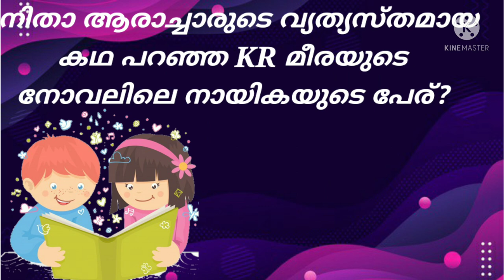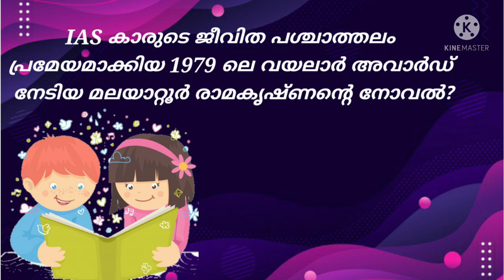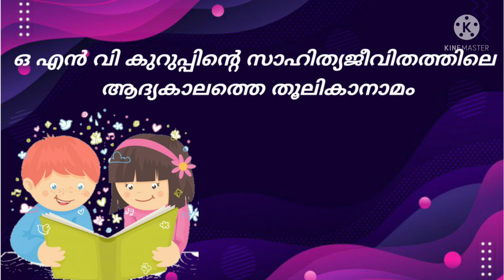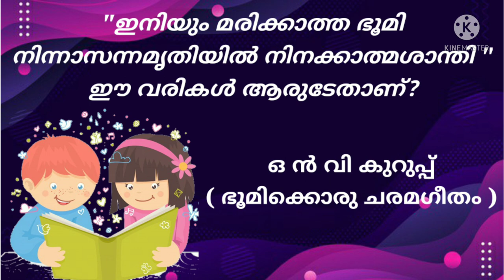വായനാദിന ക്വിസ് | June 19 | Quiz for HS and UP | Reading Day | Bellbaby's Craft Centre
In this video I have shared a few questions related to the vayana dhinam. These questions will help you to get more score in the quiz. Comment if you need more question on the same.